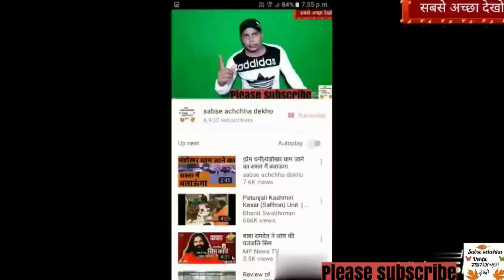सारी समस्याओं का हल कैसे करते हैं करौली शंकर जी देखिए करोली सरकार#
भूत प्रेत अनुसंधान केंद्र करौली सरकार शिव शक्ति दरबार पूर्वज मुक्तिधाम सनातन पहरी सबसे अच्छा देखो करौली शंकर महादेव ईश्वरीय चिकित्सा लाइव शंकर करौली सरकार भजन करौली सरकार ऑफिशियल वीडियोस संदीप राजपूत विशाल चौरसिया रियल लाइफ जिंदगी माही